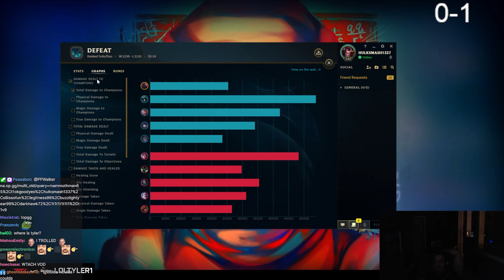Glacial gap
Season 2021

hehe xd